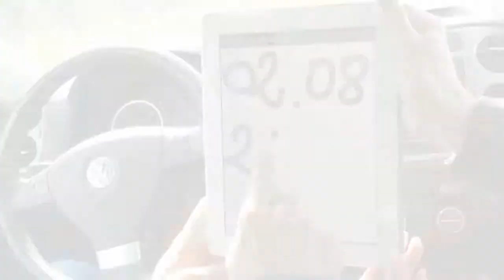Zaproszenie na ślub